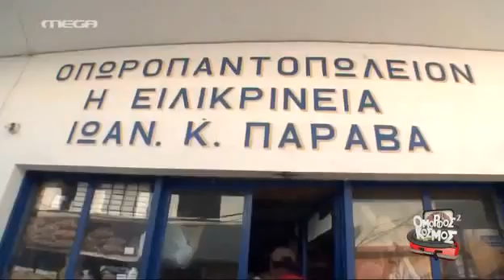Natasa Theodoridou @ Omorfos Kosmos²